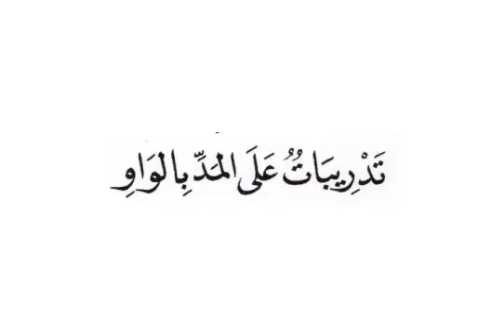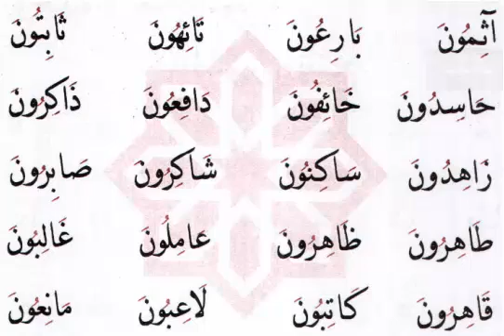تدريبات على المد بالواو للأطفال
تعليم المد بالواو للأطفال